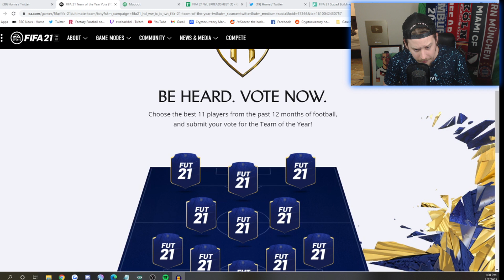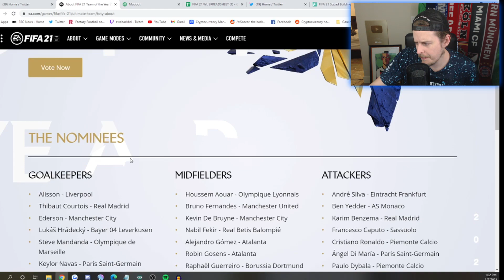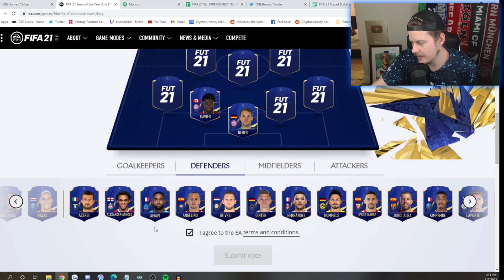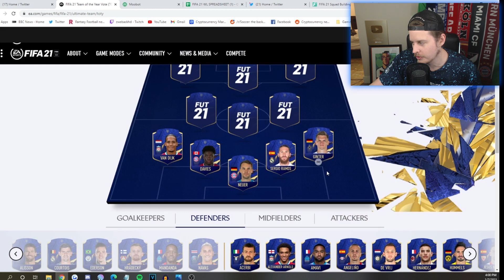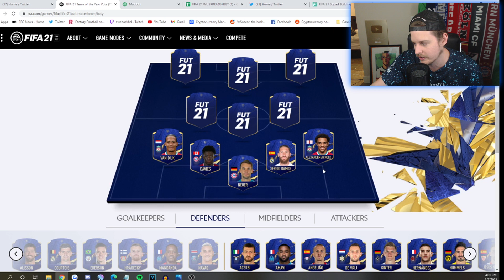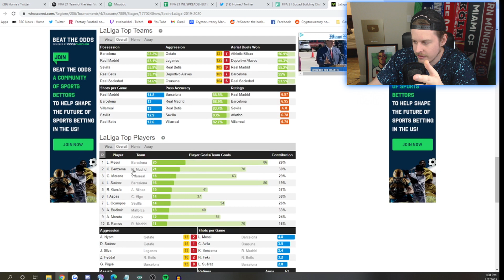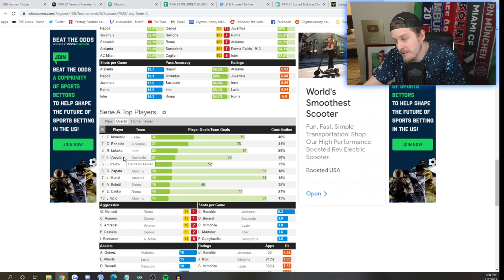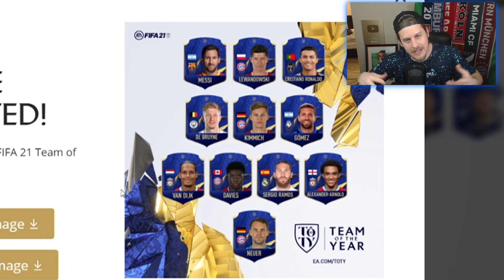WHERE IS TOTY MULLER?! MY FIFA 21 TEAM OF THE YEAR VOTE!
FIFA 21 TEAM OF THE YEAR STARTING 11